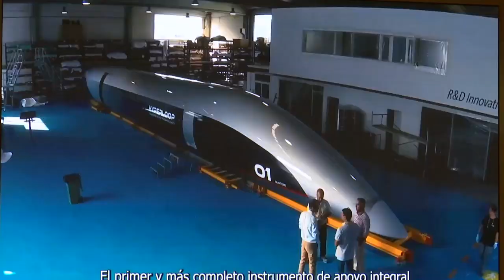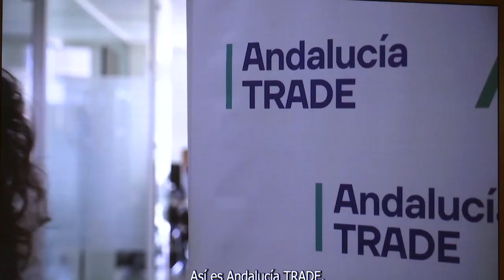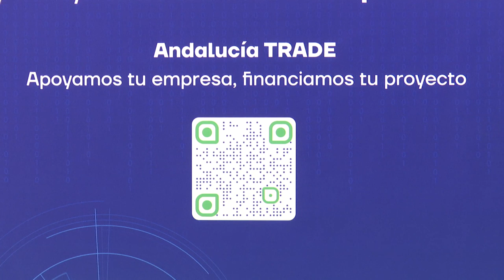CÁDIZ | LA JUNTA SEÑALA QUE LAS AYUDAS A EMPRESAS DE ANDALUCÍA TRADE PUEDEN ALCANZAR LOS 50 MILLONES